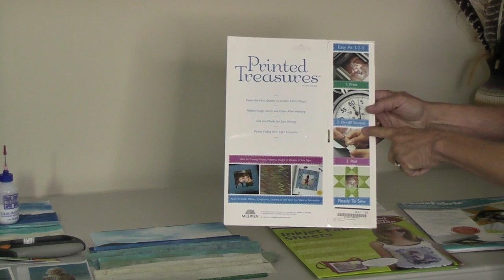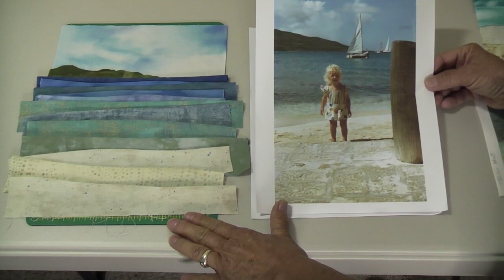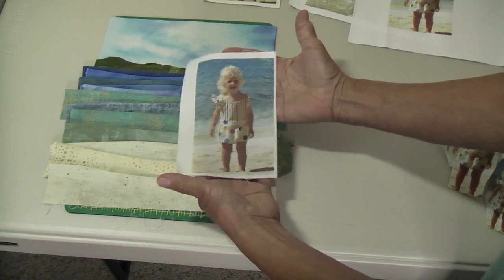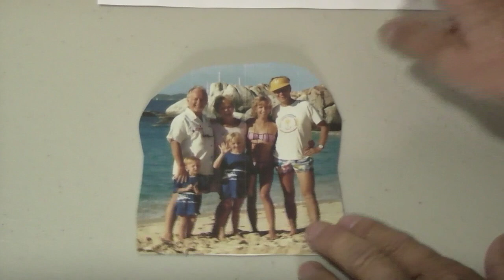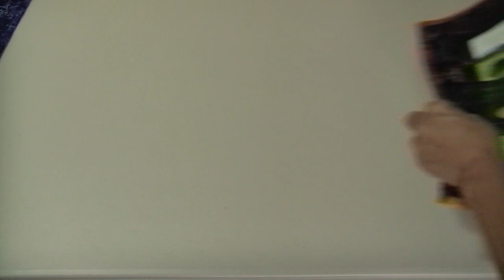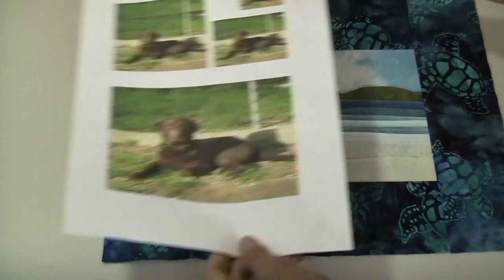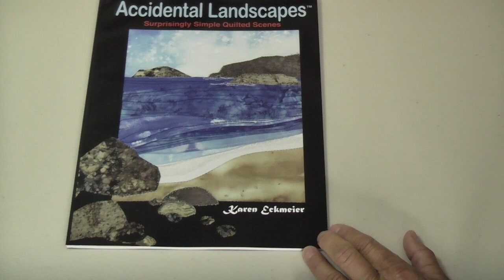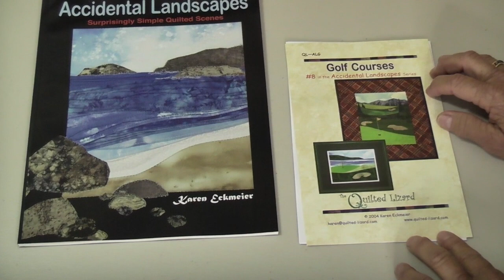Photo Transfers to Fabric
Karen Eckmeier shows you the secret of integrating photos of family into an Accidental Landscape. Beach and lake scenes are the easiest to make because the background layers are simple strips of blue and sand.
For more detailed instructions and more landscapes ideas, refer to my book Accidental Landscapes on Karen’s